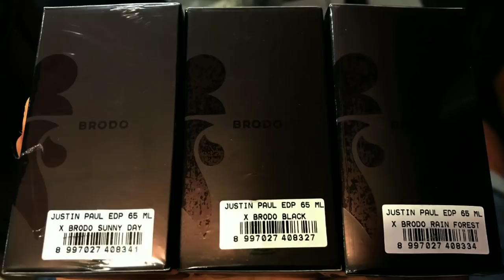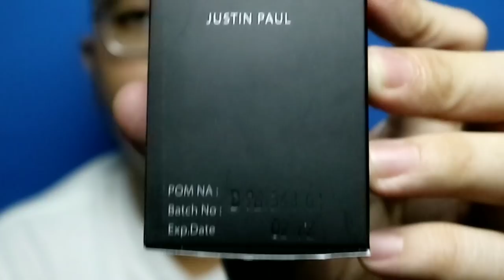BERKUALITAS OR JUAL MERK DOANG??? 🤔 | REVIEW PARFUM BRODO BY JUSTIN PAUL 😎💥👍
Hi guys,
Kali ini gw berkesempatan buat nyobain parfum yg lagi hits dari brodo. Dan gw terkejut karna varian brodo ini bukan hanya menjual merk doang, parfum ini tuh.
Mending nonton sampe habis ajahhh 😅